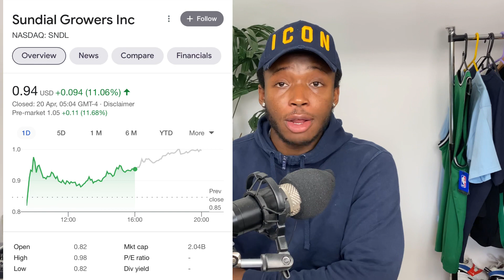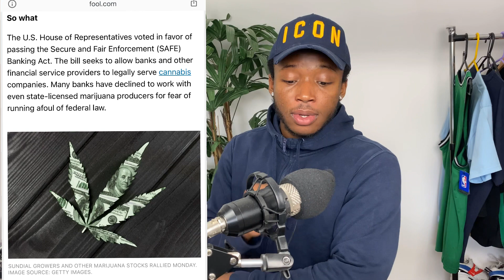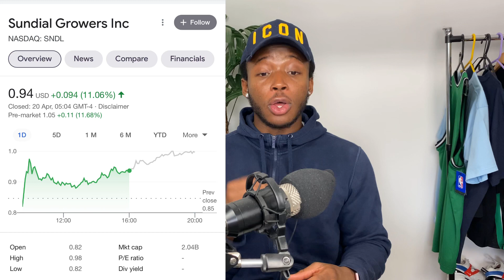Sundial Growers (SNDL) Surges and Here’s Why!! BIG NEWS + Is SNDL A Buy?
In this video I’ll be going over SNDL which was up huge yesterday and up huge again pre-market. I’ll be going over why it’s up and also is sundial growers (SNDL) penny stocks still a buy at these prices? Watch to find out.

Trade stocks, ETFs, Options and Cryptos all from one account with 0 commission! Sign up, open and account and make your first $100 deposit and get 2 FREE Stocks worth up to $1850.

Remember also, these penny stocks are very risky so be very cautious when investing into them.